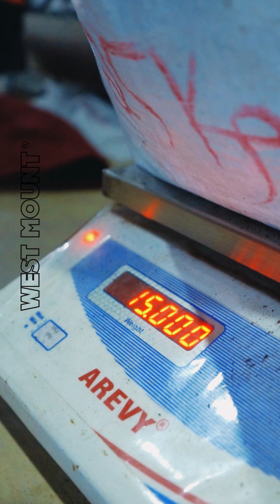Speciality Coffee | Roasting | West Mount Wayanad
Stepping into Speciality Coffee.
Brewing Soon at West Mount Coffee Club, Kinfra Complex, Wayanad.